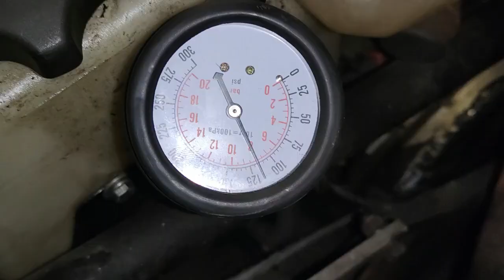VANHA KUNNON G-TYPE! | LYNX G-TYPE ENDURO 500 -97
Tämmösellä lynellä käydään vähä reittiä paukuttaan komiana pakkaspäivänä😃